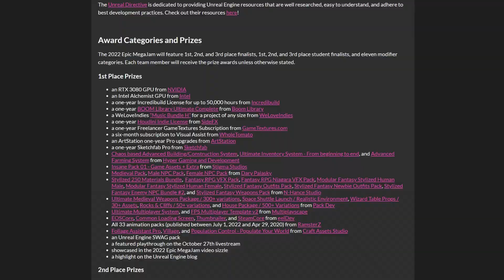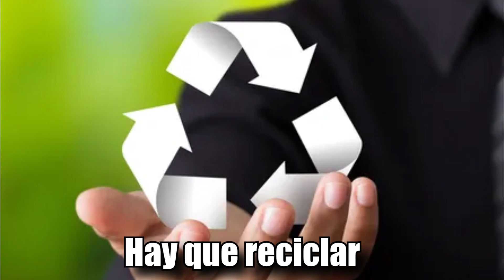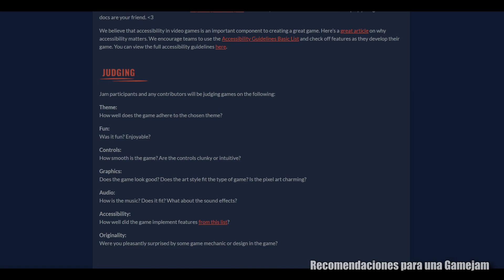TU PRIMERA GAMEJAM